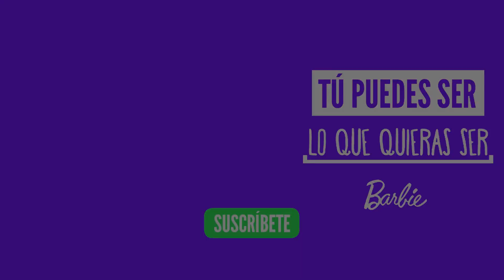Fiesta Bailable En La Mega Casa De Los Sueños | Video Musical | Barbie™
Pasa a la casa, ¡mira alrededor! Puerta rosa, toc toc, ¡abre la diversión! ¡Entra a cantar y bailar con Barbie™, sus hermanas y amigos mientras te muestran la nueva Mega Casa de los Sueños! El hogar es vida 💖

🎤 Letra de "Fiesta Bailable En La Mega Casa De Los Sueños":

¡Casa de los sueños!

Pasa a nuestra casa
Mira alrededor
Puerta rosa, toc toc
Abre la diversión

Nuestra sala es especial
Todo pasa aquí (Sí)
Familia, juegos
Y festejos sin fin

Esta es la cocina
Siempre hay cena familiar
Nos verás al convivir
Compartiendo un delicioso snack

Sube al ascensor y al frente
Escaleras ves
En el baño, un día de spa hay
Hashtag, qué bien

Tantas luces siempre hay
Qué lugar tan genial
Un botón presiona y fiesta habrá

Mi hogar es vida
A soñar
Sube el volumen
Y a cantar

Si estás en nuestra casa
Todo es una fiesta
Se sueña en grande
Mi Dreamhouse

Mi Dreamhouse

Eres bienvenido
¿Te quieres deslizar?
Del segundo piso, un tobogán
Y en la piscina caerás

Entra al dormitorio
Todo es rosa, es mi color
No te cansas de mirar
Hay literas, también un balcón

Pasa al vestidor
Y tu estilo encontrarás (Sí)
Exprésate con moda
Ese atuendo es espectacular

De regreso al ascensor
Al tercer piso vas (¡Woo!)
Un salón de fiestas, a bailar

Qué lugar tan genial (Sí)

Tu hogar es vida
A soñar
Sube el volumen
Y a cantar

Mi Dreamhouse

Mi House

Un interruptor enciende el salón (Oh)
Con la música y amigos a bailar (A bailar)
Es la casa de alegría y diversión (Sí)
Pásala bien y sueña en grande, aquí

Pues tu hogar es vida (Es vida)
A soñar (A soñar)
Sube el volumen (Uh)
Y a cantar (Sí, sí)

Mi Dreamhouse

Mi Dreamhouse

Hashtags Relacionados